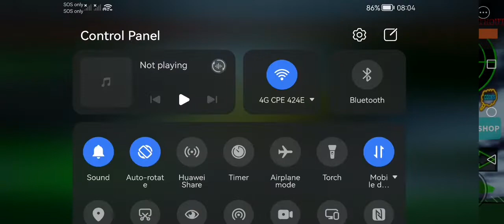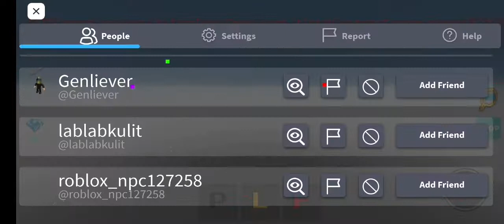best of all planes crash (roblox ro planes 3) completely #1